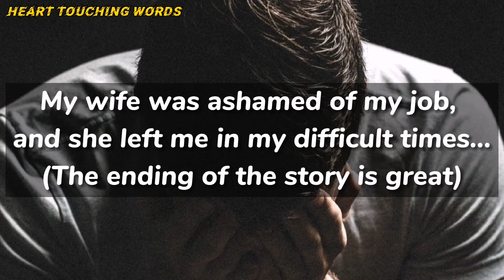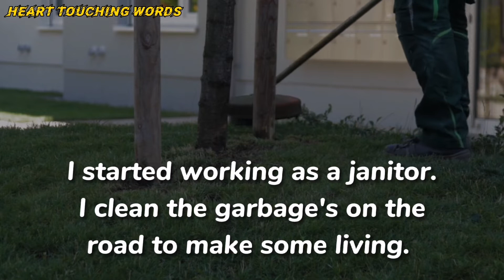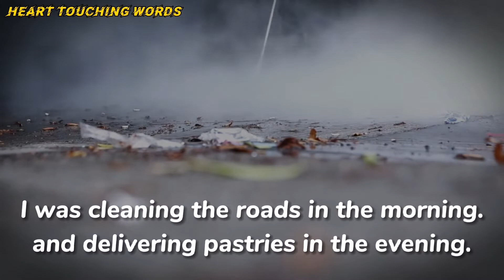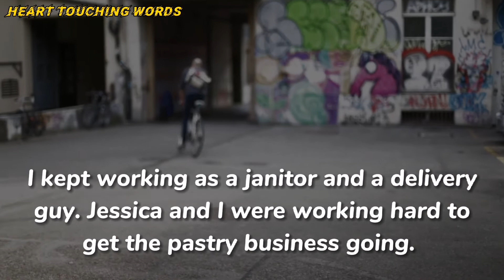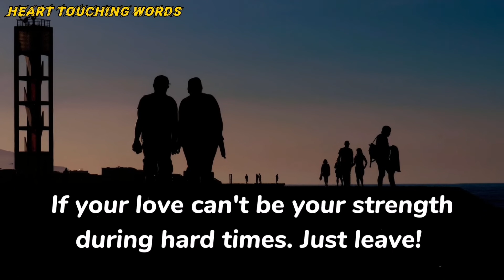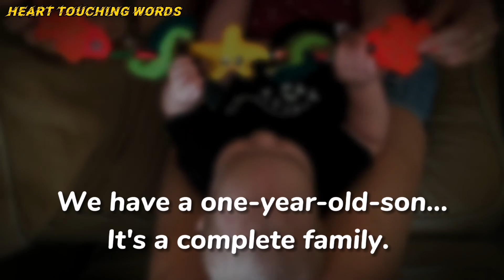My wife was ashamed of my job and she left me in my difficult times (Ending of the story is great)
If someone really loves you, they will support you.
Moralstories
EnglishMoralstories
RomanticStories
HeartTouchingWords